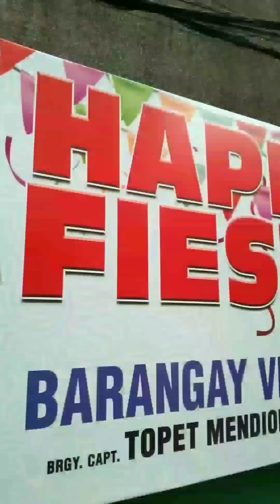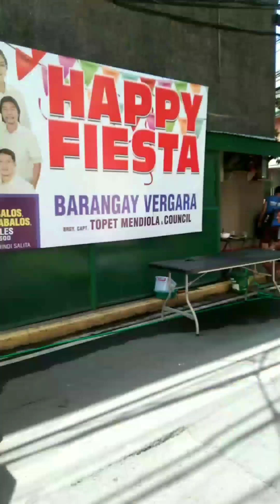BAKIT NASA LOOB NG BAHAY ANG OVER PROTECTION CURRENT?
Over protection current of utility metering bakit nasa loob?

Electrical installation
Structured cabling installation
Cctv installation
Door access installation (biometrics)
Fdas installation